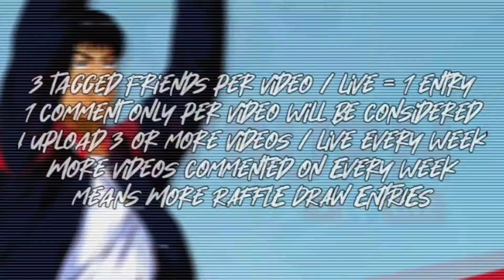Akala ng kalaban kakampi nila si Takasago 🤣 | Slam Dunk Mobile Game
FREE SLAM DUNK SKIN JERSEYS?
1. Like and Follow Rayburn TV
2. Share this post to Slam Dunk groups
3. Tag 3 friends on the comment section of this video.

*One (1) lucky winner of jersey of choice every Saturday (worth 470 vouchers)
*You can comment as many times as you want as long as different sets of friends are being tagged.
*Winners will be announced via stream. Wheel of Names style :D

Do you want to be a STREAMER PARTNER?

2. ⚠️IMPORTANT STEP⚠️ Put "Rayburn TV" on "Reference Optional" to be prioritized.
3. Message me with the screenshot that you have filled up the form and put my page on the "Reference" part as I will back you up and follow-up your application. I gotchu, Kabogs!